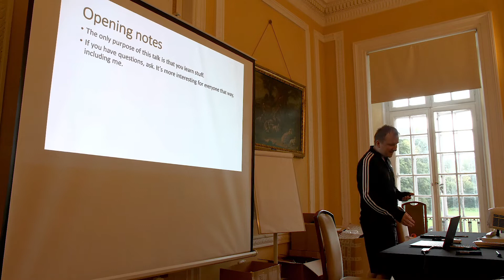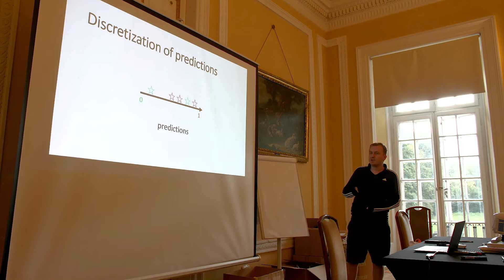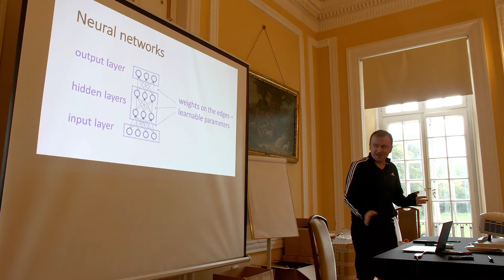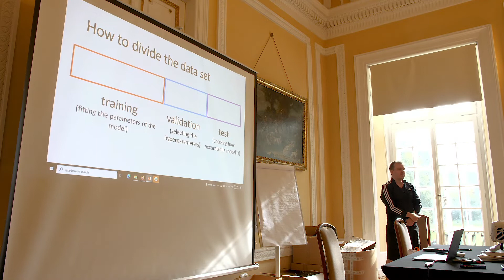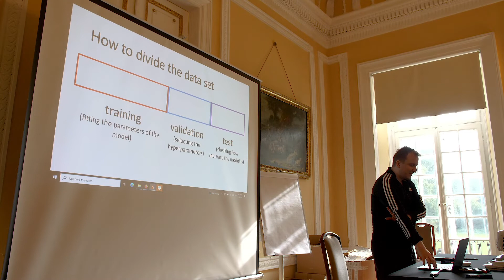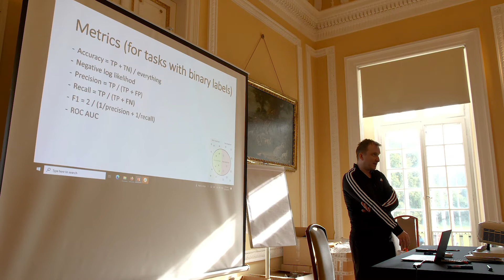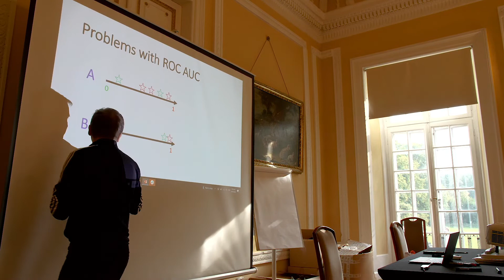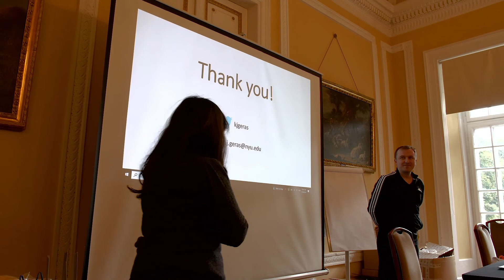Krzysztof Geras - Evaluation of AI models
NGSchool 2022: Machine Learning in Computational Biology was held from the 15th to 23rd of September.

Materials from the NGSchool, including slides and code, can be found on Github